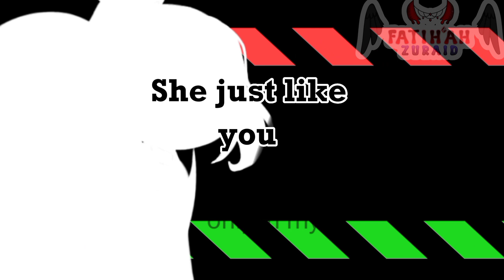SHE HOMELESS!? 🚫🏠😔 meme animation gacha (hiatus)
need to edit the audio to avoid copyright